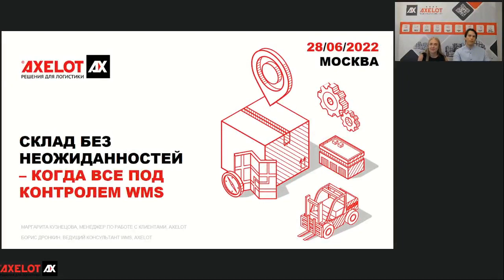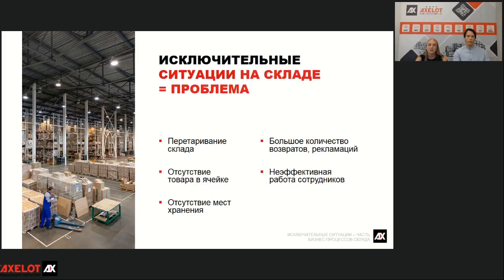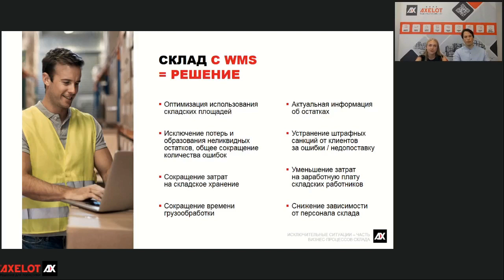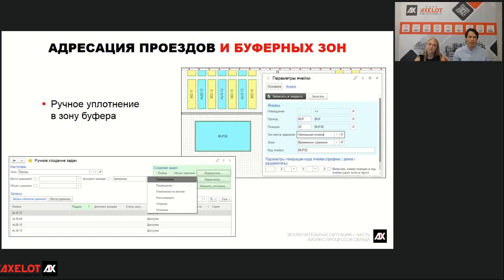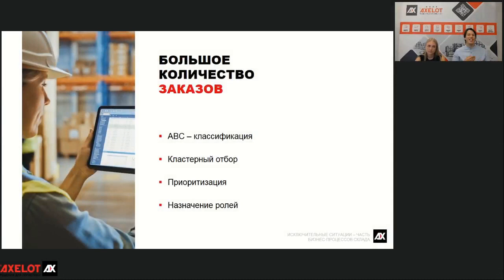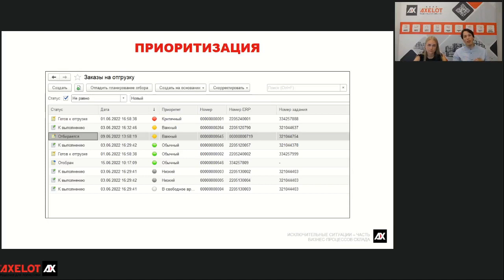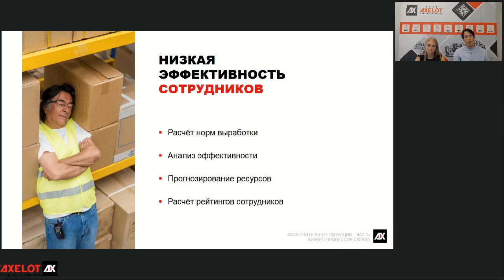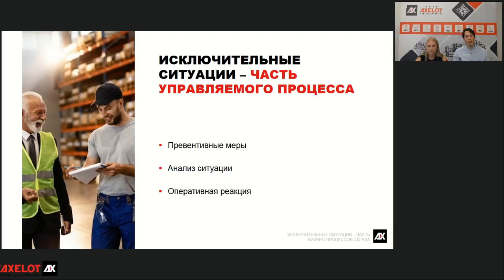Склад без неожиданностей - когда всё под контролем WMS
28 июня AXELOT провел вебинар, в рамках которого рассказал, как функционал AXELOT WMS X5 позволяет превратить исключительные ситуации на складе в часть контролируемого процесса и не дать им сказаться на эффективности работы склада.

У склада под управлением WMS множество преимуществ, одно из них заключается в том, что автоматизированный склад можно подготовить к различным исключительным сценариям развития событий. Система позволяет организовать процесс таким образом, чтобы работа продолжалась в обычном режиме, даже если случилось что-то из ряда вон выходящее.

В AXELOT WMS X5 есть инструменты как для превентивного решения возникшей проблемы, так и для оперативного, именно о них мы поговорили на прошедшем 28 июня вебинаре.

Мы рассказали о том, как решить проблему с завалами в проходах с помощью регламентного и ручного уплотнения и как настроить отбор из ячеек проезда. Показали, как система позволяет вовремя среагировать на некорректный ввод остатка в ячейку. Наглядно продемонстрировали, как настроить ABC-классификацию, кластерный отбор и приоритизацию, и как мотивировать персонал с помощью расчета норм выработки, системы рейтингов, прогнозирования ресурсов и анализа эффективности.